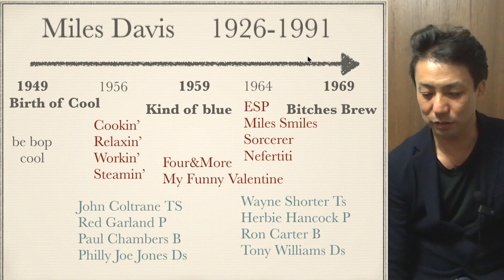マイルスデイビス【ジャズの歴史005】Miles Davis Jazz History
マイルスデイビス【ジャズの歴史】Miles Davis Jazz History

ジャズの歴史変革はマイルスが中心となっていたといったも過言ではありません。
学生の時に先輩にまずマイルスを中心にききなさいといわれ
マイルスの自叙伝を読みました
それで主要ジャズメンを覚えました！
まとめて、少しづつ覚えていくと、色いろ繋がった時の楽しさがあります！
今回の２つのバンドのメンバーを覚えて名盤を聞いてみましょう！

Cookin’
Relaxin’
Workin’
Steamin’

John Coltrane TS
Red Garland P
Paul Chambers B
Philly Joe Jones Ds

ESP
Miles Smiles
Sorcerer
Nefertiti

Wayne Shorter Ts
Herbie Hancock P
Ron Carter B
Tony Williams Ds